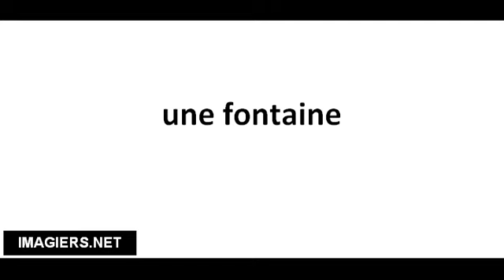Richtig Aussprechen # une fontaine